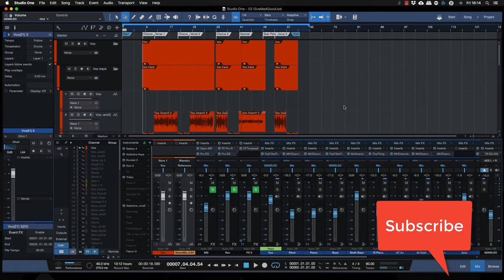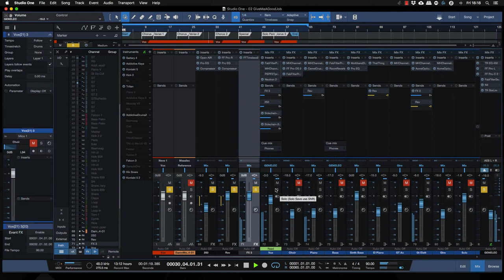Studio One Pro Come esportare gli Effetti Tutorial Italiano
Ciao a tutti e benvenuti in questo nuovo tutorial su Studio One Pro, scopriamo come sia semplice esportare la traccia effetti per trasformarla in una traccia audio e renderla più semplice da mixare.